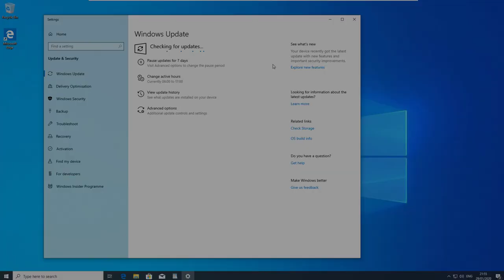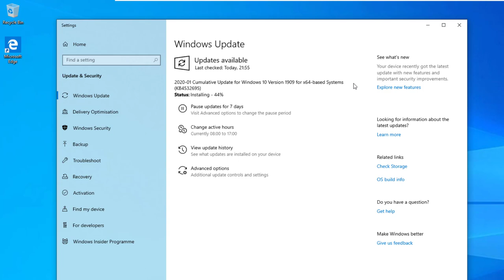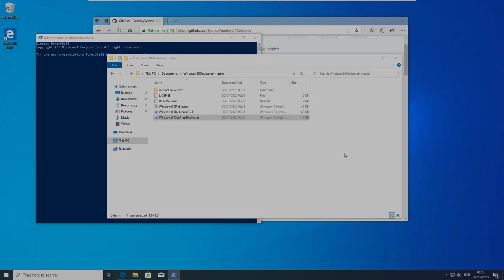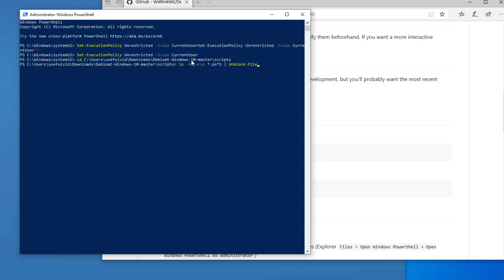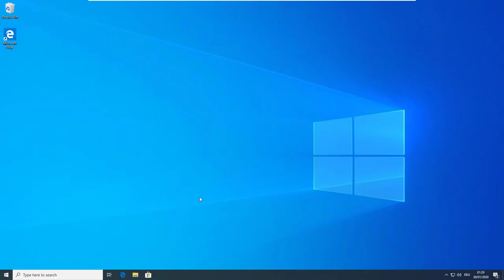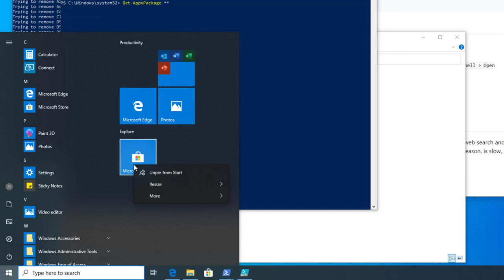Windows 10 Bloatware (Apps) mit Skripten automatisch entfernen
Skript ohne Wirkung (Windows 10 Debloater)
Sprungmarken:
00:40 Windows 10 Neunistallation mit ISO von Microsoft
01:37 Werbung (Bloatware) in Windows 10
01:54 1. Versuch mit dem Windows 10 DeBloater (damit funktioniert nur OneDrive uninstall)
02:19 2. Versuch mit Debloat Windows 10
Beide Skripte sind noch in Entwicklung, vielleicht habt ihr mehr Glück zu einem späteren Zeitpunkt.